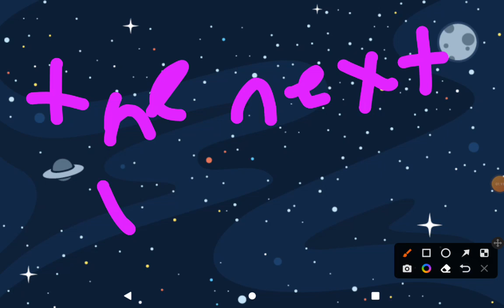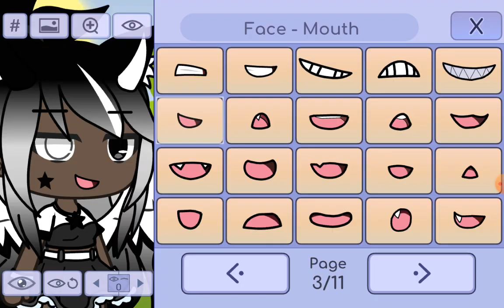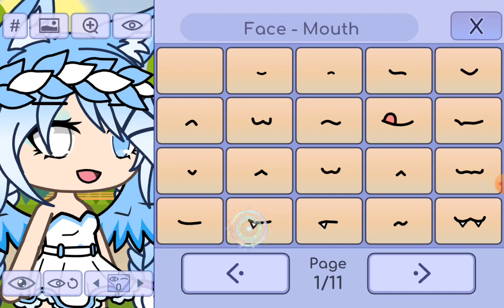part 5 have fun